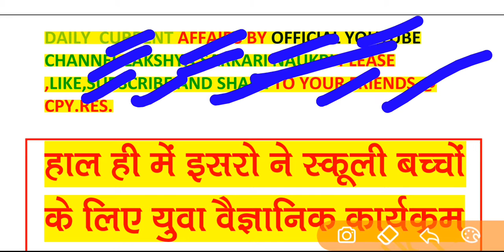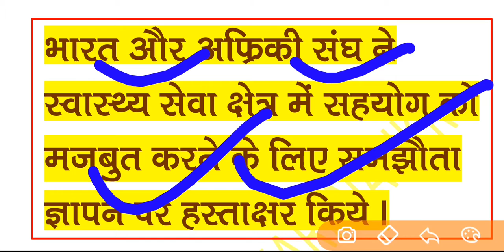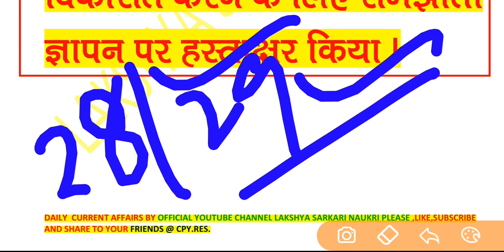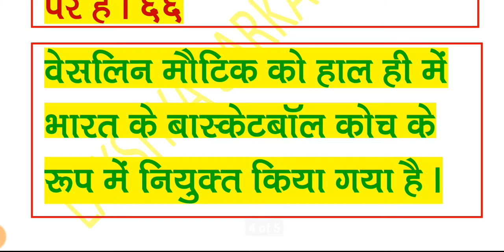Daily current affairs by Lakshya Sarkari Naukri 28/29-03-2019 please watch this video clearify all d